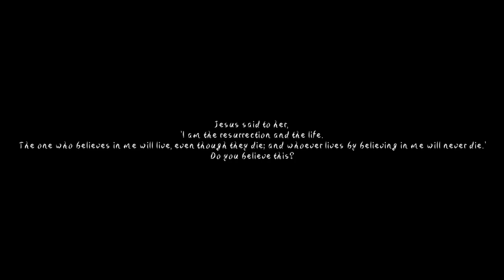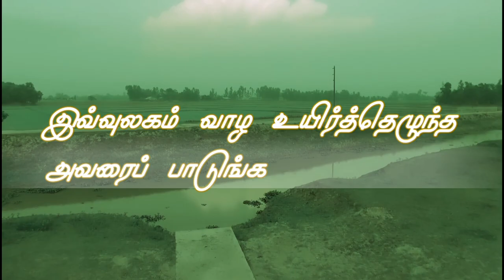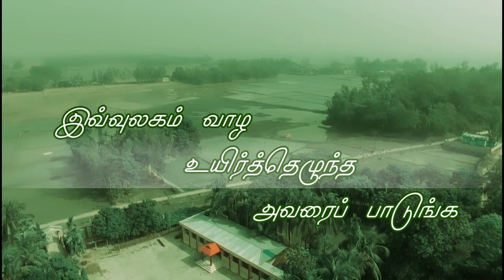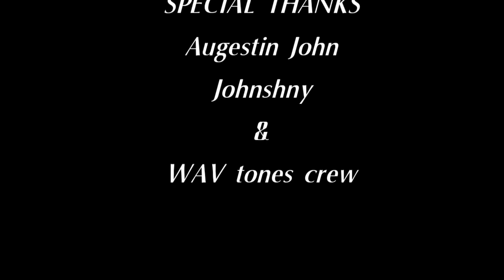Tamil Christian folk song |New tamil christian song | Ulagathorae | Tamil christian dance Song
God proved His love on the Cross. When Christ hung, and bled, and died, it was God saying to the world, 'I love you.'-Billy Graham

Lyric in Tamil:

உலகத்தோரே உலகத்தோரே
விழித்துப் பாருங்க - இவ்
உலகம் வாழ உயிர்த்தெழுந்த
அவரைப் பாடுங்க

1.தந்தை அன்பு கொண்டவரை
தாங்கும் உள்ளம் கொண்டவரை
தரணி ஆளும் மன்னவரை
துதித்துப் பாடுங்க
                                  - உலகத்தோரே

2.விடியும் அந்த வேளையிலே
விடியும் விளக்காய் வந்தவரை
விலையில்லா மீட்பை தந்தவரை
துதித்துப் பாடுங்க
                                  - உலகத்தோரே

‌vocal : Jebashny, Adwin, Jershwin
Tune & composition : Ajith Singh John
Edits : Vino

Special Thanks

Augestine John, Johnshny & WAV tones

Thank for all who are still supporting and being with us🙏